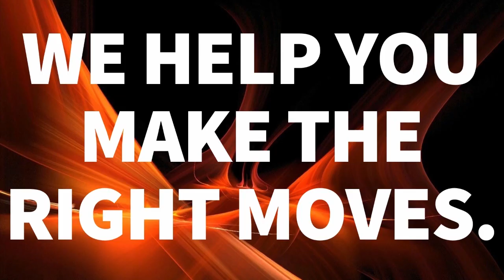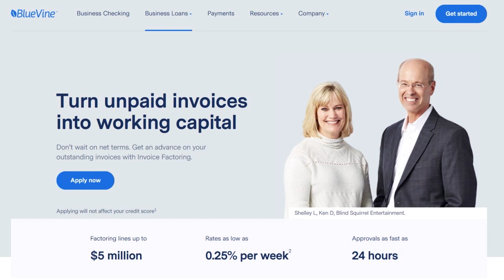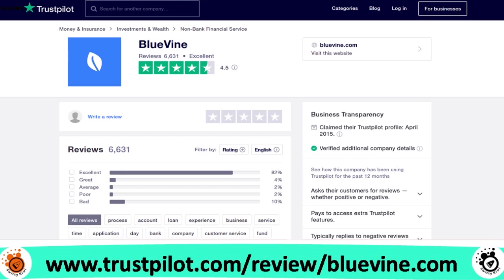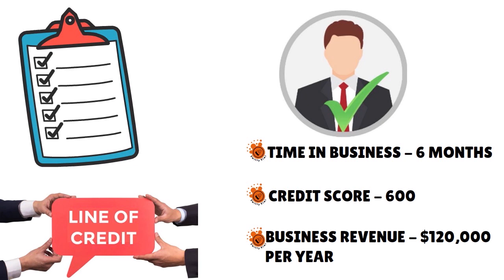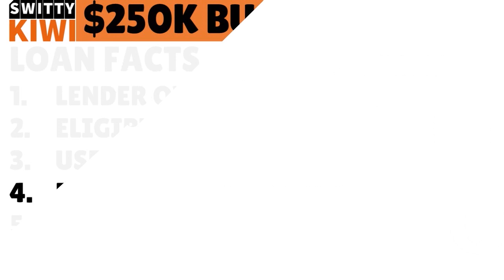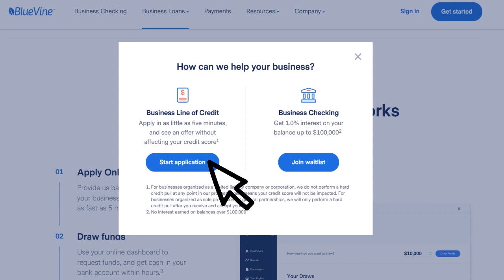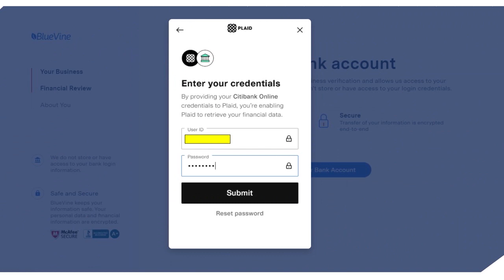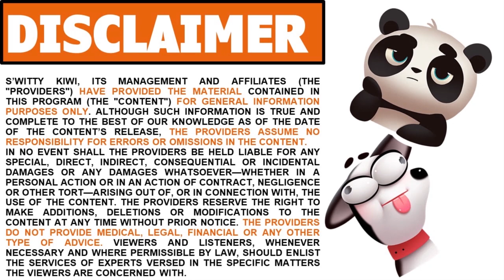$250K BLUEVINE BUSINESS LINE OF CREDIT. No PG. Fast Funding. Low FICO OK 🔶 CREDIT S2•E371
$250K BLUEVINE BUSINESS LINE OF CREDIT. No Personal Guarantee. Fast Funding. Low FICO OK. Want a BlueVine business line of credit for a huge amount? C'mon, let's go loan shopping💰!